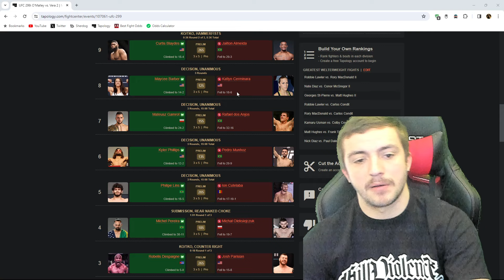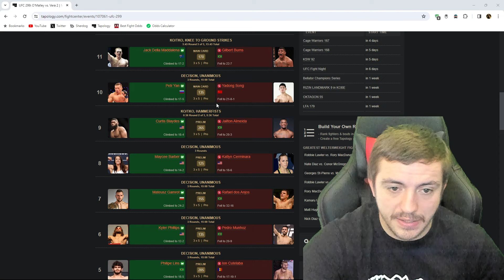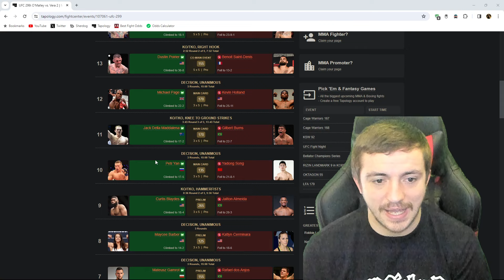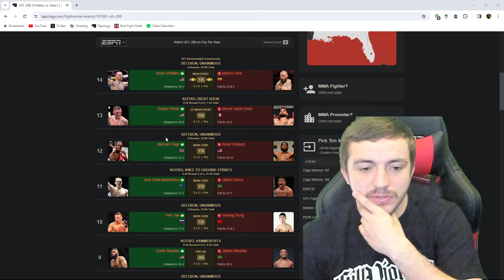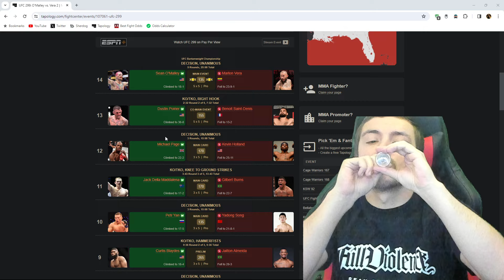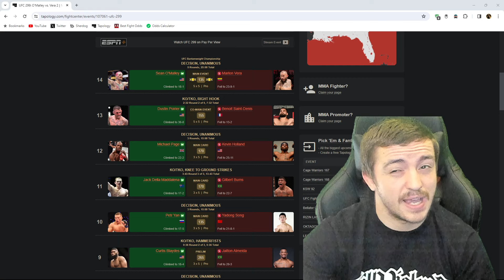How I MADE MONEY Betting UFC 299